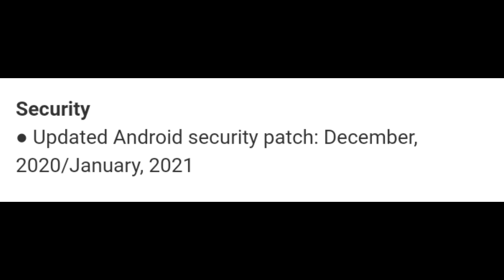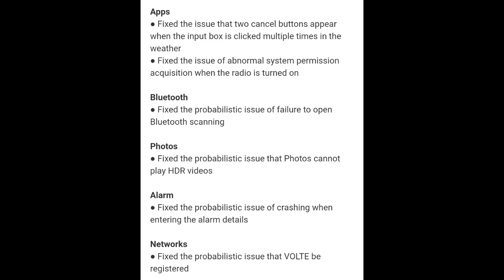realme X C.09 Update | realme XT C.10 Update | realme X New Update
1. realme x january update
2. realme xt january update 2021
3. realme x c.09 update
4. realme x c09 update
5. realme x new update
6. realme x update
7. realme x new update features
8. realme xt january update
9. realme xt january update 2021
10. realme xt c.10 update
11. realme xt c10 update
12. realme xt new update
13. realme xt update
14. realme xt new update features